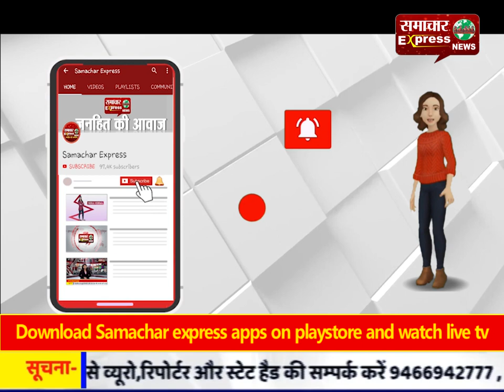जनपद के कई इलाकों में मौसम का कहर, कई स्थानों पर ओलावृष्टि